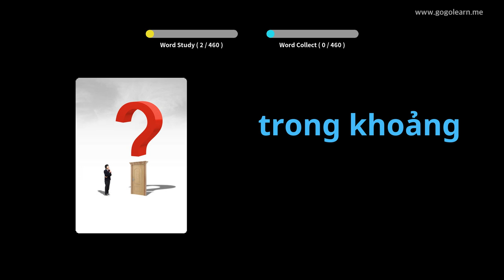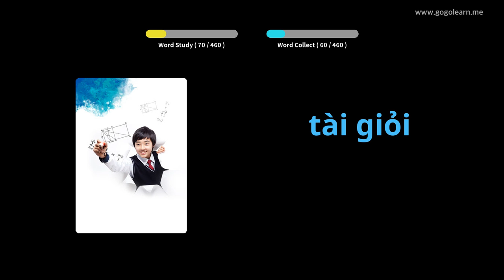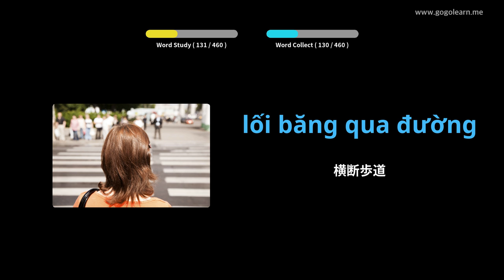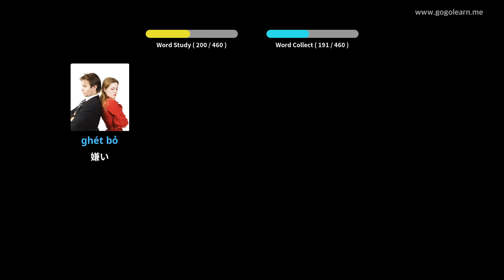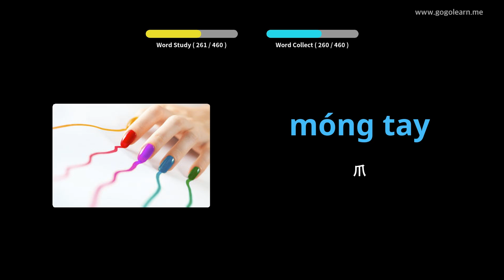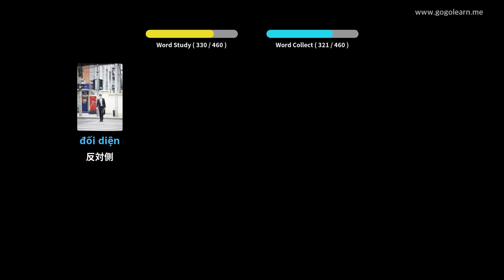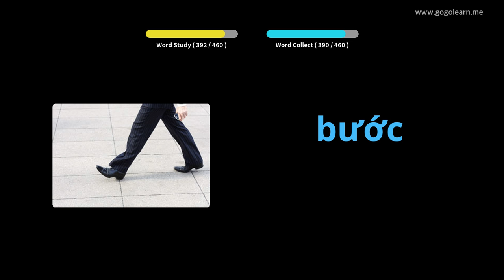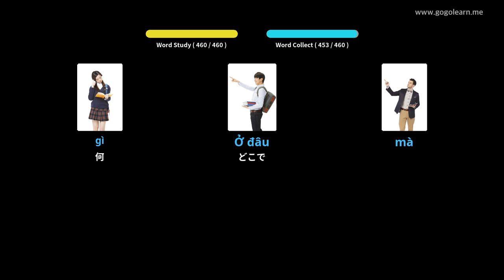写真を通してベトナム語を学ぶ|ベトナム語の語彙小学校 | Golearn